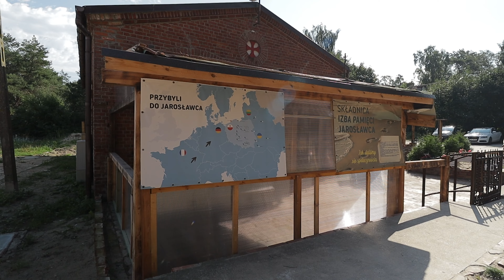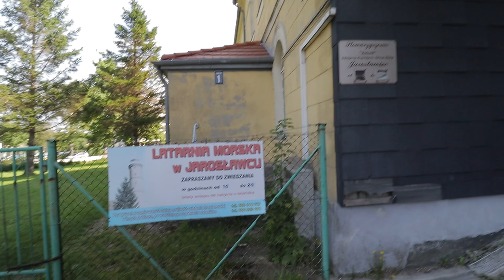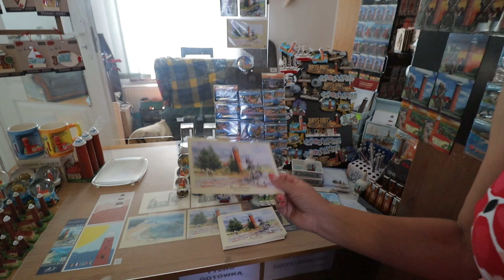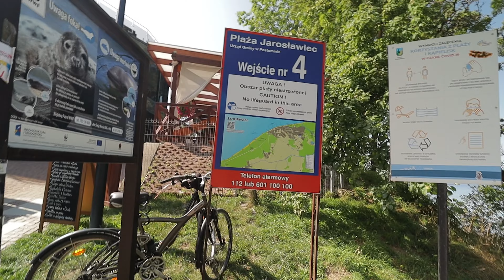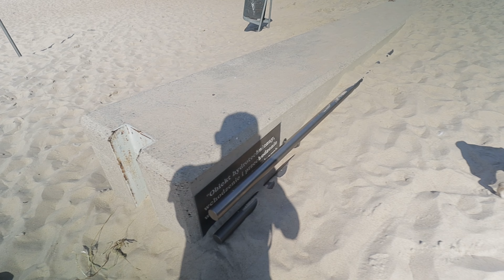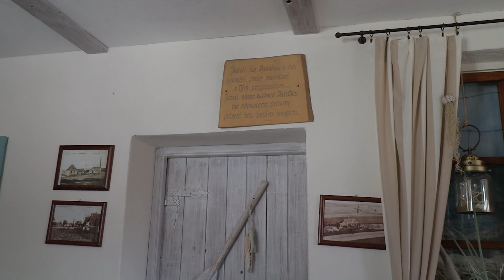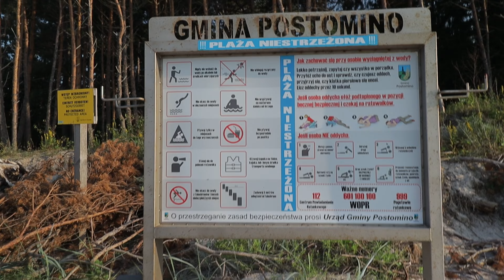Jarosławiec - ODPOCZYWAMY blisko poligonu NATO! VLOG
Jarosławiec to malownicza miejscowość nadmorska położona na zachodnim wybrzeżu Polski, która przyciąga turystów swoim urokiem, plażą i unikalnym klimatem. To popularny kurort nad Morzem Bałtyckim, idealny zarówno na rodzinne wakacje, jak i romantyczne wypady dla par.

Jednym z największych atutów Jarosławca jest jego szeroka i piaszczysta plaża, która zachęca do długich spacerów brzegiem morza, opalania i kąpieli słonecznych. Plaża jest również doskonałym miejscem do uprawiania sportów wodnych, takich jak windsurfing czy kitesurfing, dzięki stałym wiatrom.

W samym centrum Jarosławca znajduje się charakterystyczny latarnia morska, która jest jednym z symboli tego miejsca. Latarnia jest otwarta dla zwiedzających, a ze szczytu jej wieży można podziwiać przepiękne widoki na Morze Bałtyckie i okoliczne tereny.

Miejscowość oferuje również wiele atrakcji dla miłośników historii i kultury. Warto odwiedzić Muzeum Rybołówstwa Morskiego, aby poznać historię rybołówstwa nad Bałtykiem, oraz skosztować świeżych przysmaków morskich w lokalnych restauracjach.

Jarosławiec to także doskonałe miejsce na wypady do okolicznych rezerwatów przyrody, gdzie można obserwować ptaki i cieszyć się pięknem przyrodniczym regionu.